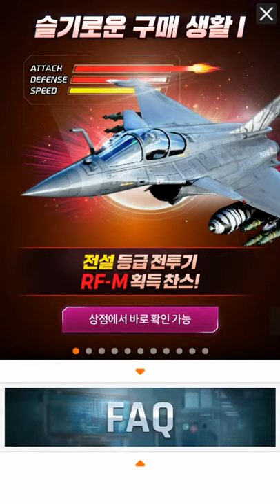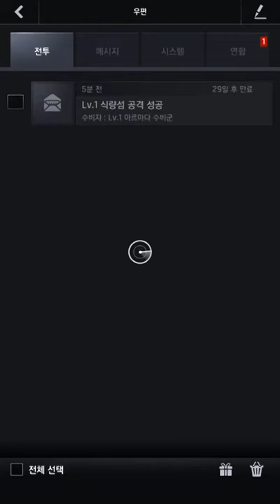[건쉽배틀 토탈워페어] Play(no sound)